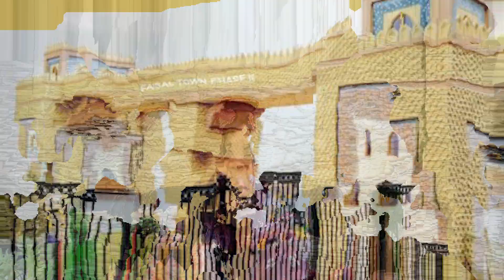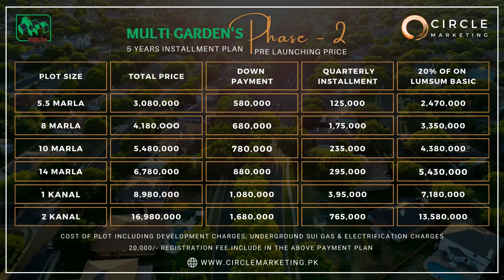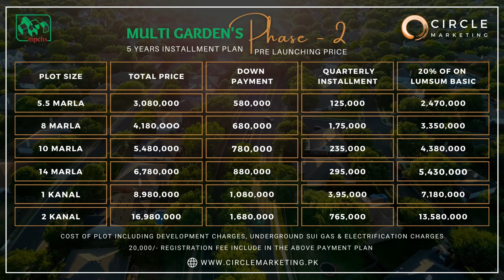MPCHS New Project || Multi Garden Phase 2 Complete Payment Plan || Plots On Installment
Multi Professional Cooperative Housing Society (MPCHS) has now come up with its mega housing project, “Multi Gardens Phase 2“ which is going to be launched soon. This news of the launching of another good housing project has positively encouraged the real estate markets of twin cities.

Multi Gardens Phase 2 is a CDA-approved housing society. It is located in the B-18 sector, according to the CDA website. The project covers an area of 4,480 Kanal. MPCHS is considered a brand in Islamabad. The cooperative structure of this organization is the plus point of this scheme.

MPCHS has a history of delivering beautiful housing schemes, like Islamabad Gardens in Sector E-11, Tele Gardens in Sector F-17, Multi Gardens in Sector B-17, and Multi Residencia & Orchard Scheme at Jhang Bahtar Interchange. After the successful delivery of these societies by MPCHS, we can confidently predict that Multi Gardens Phase 2 is going to be an instant hit, and people will surely invest in this upcoming housing venture.

𝐁𝐨𝐨𝐤𝐢𝐧𝐠𝐬 𝐀𝐯𝐚𝐢𝐥𝐚𝐛𝐥𝐞 𝐍𝐨𝐰!
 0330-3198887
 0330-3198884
𝐎𝐟𝐟𝐢𝐜𝐞 𝐀𝐝𝐝𝐫𝐞𝐬𝐬: AL-Malik Centre 3rd Floor Office no: 02 Jinnah Avenue, Blue Area Islamabad.